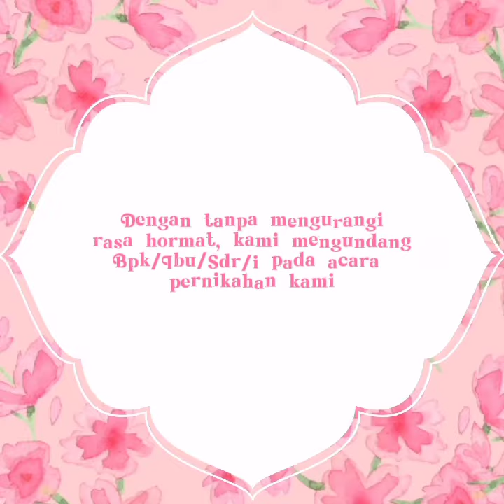Wedding Invitation Video Template Without Text Free Download ||Template Undangan Digital Koson67